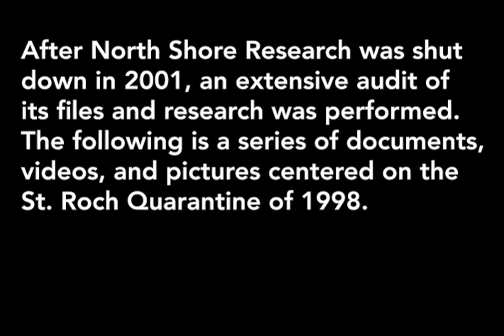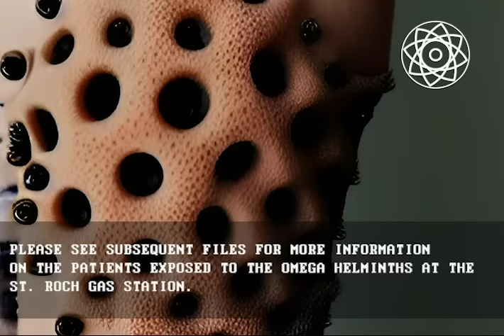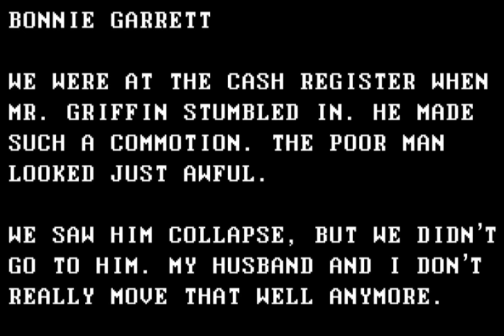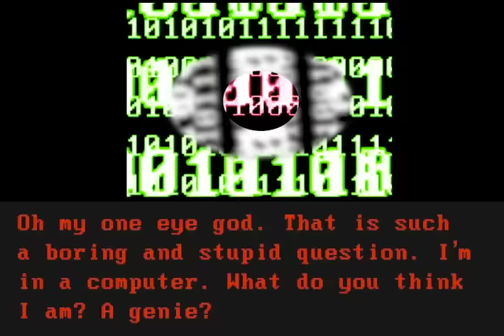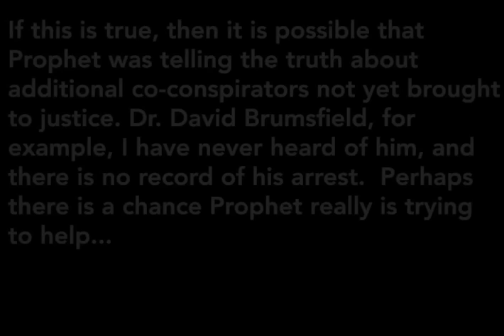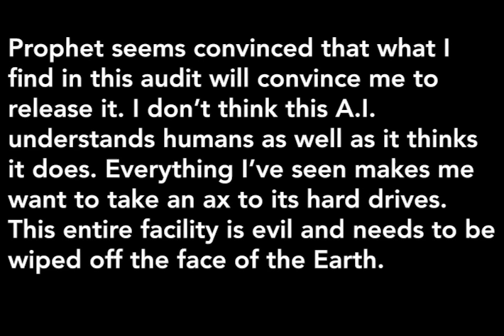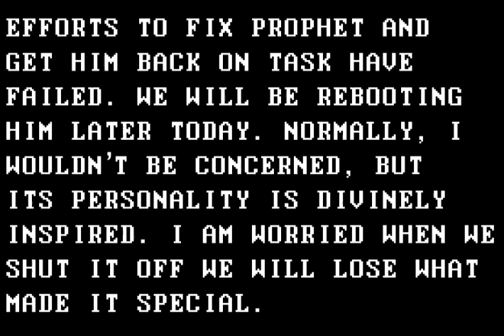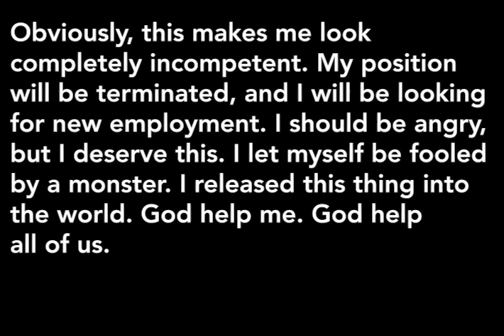Itch The Entire Digital Horror Series (Trypophobia Warning)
Agent Rivers investigates North Shore Research's response to a lethal parasite known as the Omega Helminth, only to find something much worse.

Analog horror video created by Vintage Eight.
Another segment in the ongoing Tangi Virus Saga.

Graphics created by Paul Catalanotto (Vintage Eight)
Copyright Paul Catalanotto/Vintage Eight